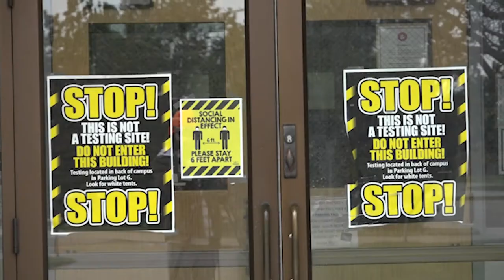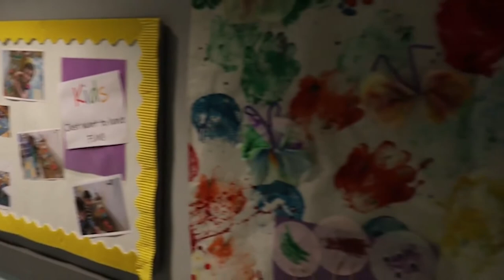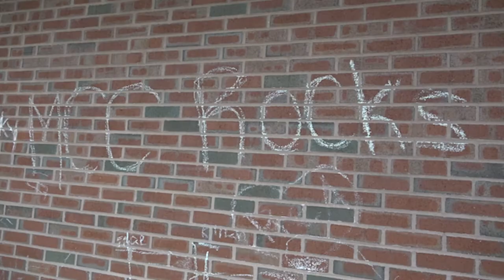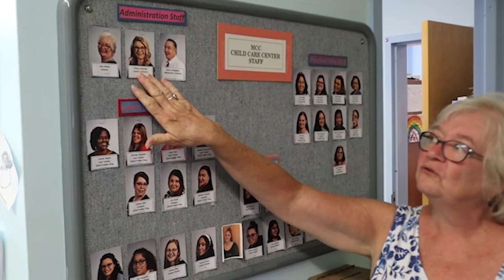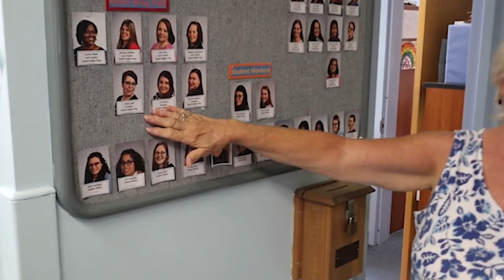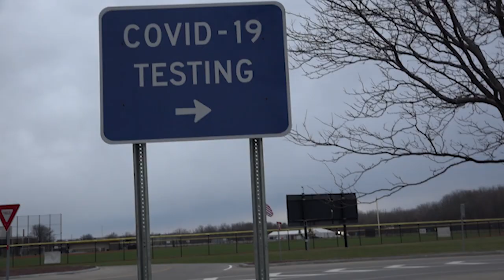Cunningham Project 2 Short Feature